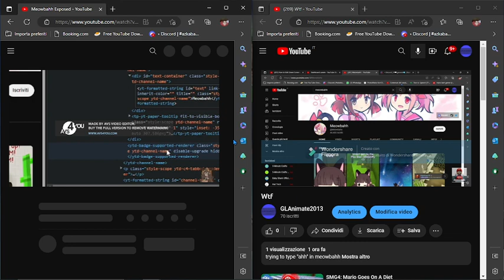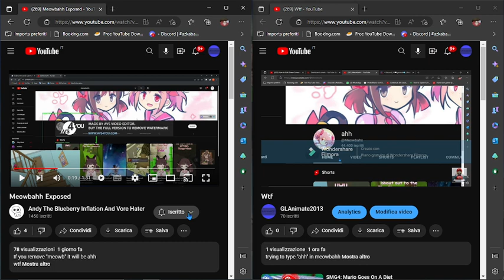typing Ahh in meowbahh comparsion (me